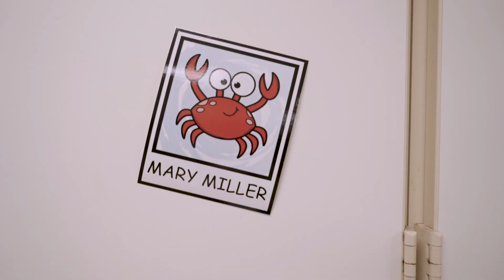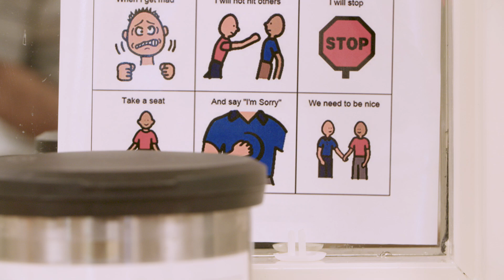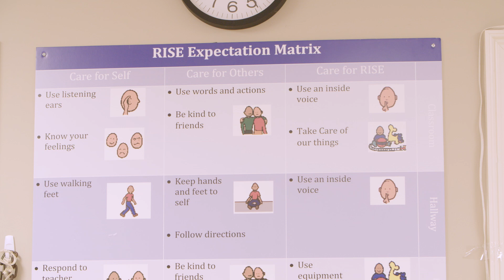Assistive Technology (Low-Tech and High-Tech)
In this video, learn the importance of integrating diverse technologies, from picture schedules to eye gaze devices, to support effective learning and interaction for children with varying needs.

'An Introduction to Young Children With Delays and Disabilities, Sixth Edition' introduces students to educational policies, services, and practices for future educators serving young children, from birth through age eight, with delays and disabilities in early intervention/early childhood special education (EI/ECSE).